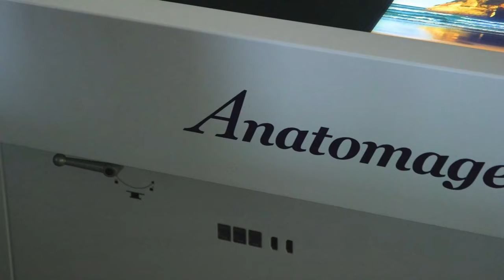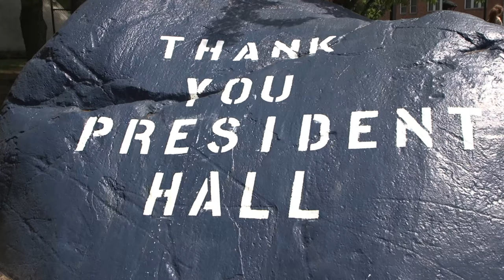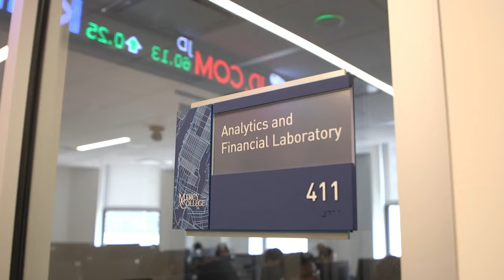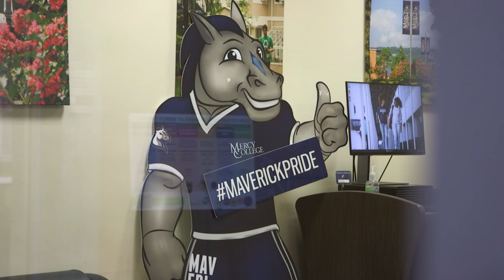Commencement 2023: School of Liberal Arts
Founded in 1950 by the Sisters of Mercy, Mercy College is an independent, coeducational college that offers more than 100 undergraduate and graduate degree and certificate programs within five schools: Business, Education, Health and Natural Sciences, Liberal Arts and Social and Behavioral Sciences. The vibrancy of the College culture is sustained by a diverse student body from around the region. The College offers campuses in Dobbs Ferry, the Bronx, and Manhattan as well as online offerings.